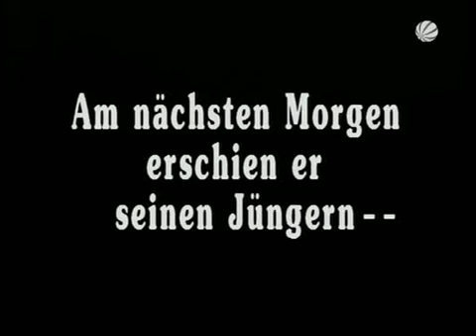Peter Berling als Alexios XXIII. und Dr. F. Glupe über das rätselhafte Judas-Evangelium (2/5)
Teil 2/5